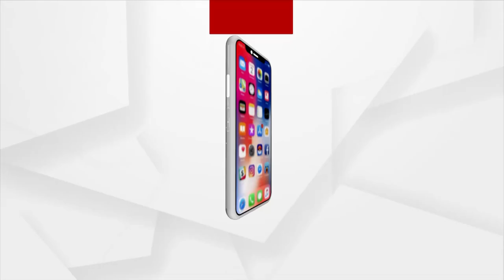ନୂଆବର୍ଷ ହଙ୍ଗାମା ଧଉଳି ରଙ୍ଗମଞ୍ଚରୁ.....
ଦେଖନ୍ତୁ ଡିସେମ୍ବର ୩୧ ରାତି ୧୦ ଟାରେ କେବଳ ଅର୍ଗସ ନ୍ୟୁଜରେ